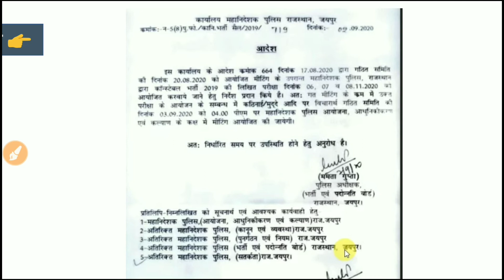🔴 Rajasthan Police Exam Date 2020 ? | Rajasthan Police Update | बहुत बड़ी खबर | Vikram Singh | VARDI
नमस्कार
              राजस्थान के No.1 YouTube चैनल में आप सभी का स्वागत है |

क्या आप राजस्थान पुलिस, पटवार ,REET ,BSTC , RPSC , SSC ,रेलवे परीक्षा ,दिल्ली पुलिस तथा किसी भी कॉम्पिटीशन परीक्षा कि तैयारी करते है तो बिना देर किये आज और अभी निचे दिए गये लिंक पर क्लिक करके "VARDI" YouTube चैनल को सब्सक्राइब करे था घंटी को दबाये |
For more updates.

/vikramsingh01official/

🔴 भारतीय संविधान ( Indian Polity ) विक्रम सिंह के साथ

RAJASTHAN POLICE UPDATE,
RAJASTHAN POLICE KA SYLLABUS,
RAJASTHAN POLICE,
RAJASTHAN POLICE CLASSES ONLINE,
RAJASTHAN POLICE GK,